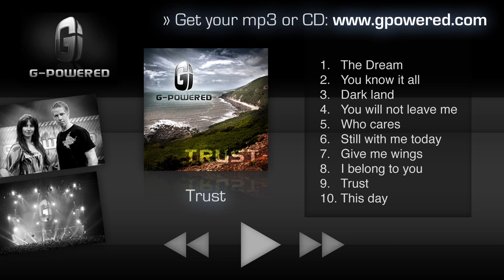G-Powered - Trust (Trust Album 2010 Official Full length)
TRUST

I have felt the weight
of worries on my shoulders
I have seen the past
again in front me

I have fought and lost
my battles in my own strenght
All along I knew
there's no greater power than yours

Even if it means I must give up
I choose to put my trust in You
Even if it means changing inside
I choose to let you make me new

It's my heart's desire
to learn to know you more and more
To discover what it means
that you will always love me

Knowing you is the key
to being free from longing
There's no other way to become complete,
only you make me whole